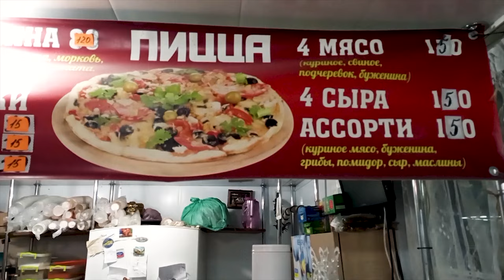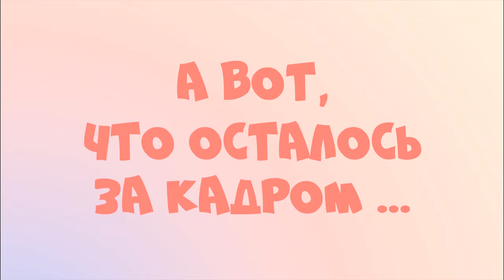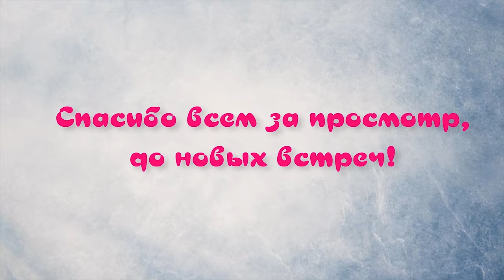Ресторанный критик | Обзор кафе "Шашлычок"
Готовьте вместе со мной с позитивным настроением:
Одессит на кухне, рубрика: Ресторанный критик
обзор кафе "Шашлычок"

ДРУЗЬЯ ПОДДЕРЖИТЕ !!! Мы очень БЛАГОДАРНЫ любой финансовой поддержке на развитие нашего молодого канала.
Заранее большое спасибо и мы конечно будем стараться для Вас!